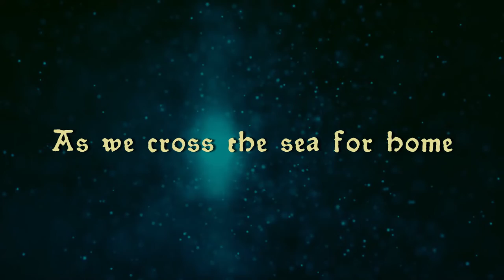I made a VIKING style Sea of Thieves Tribute Album! (Sea Shanty & Tagelharpa)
Open me 🔓 ⤵
So happy to finally share the news with you all! This became my plan after I started sharing some of my Sea of Thieves covers. The EP will include all the classics from We Shall Sail Together to Becalmed, and a bonus unreleased song! If you enjoy sea shanties, ethereal vocals, and nordic folk music with traditional instruments like the tagelharpa, this one is for you!

Special thanks to my amazing Patrons Allen Brasch, Chernabogue, Gin, Janet Wilson, Loukianos, Mind Waker, Mockingjay N7, Mr Feral, Paper Coelacanth, Piano Game Knight, Sauraen, and Tyler Davis for their support! 💜

☄ Check out my Symphonic Metal FFVII Tribute Album with Dacian Grada "Materia Obscura"